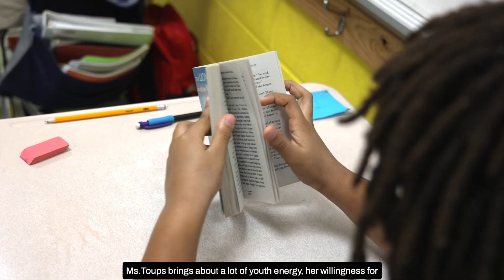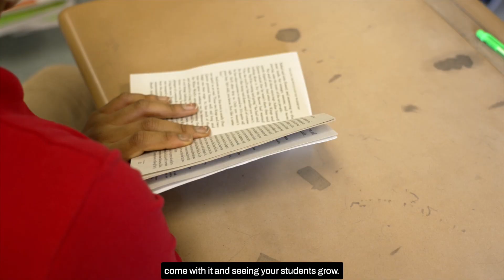Madeline Toups Teacher of the Year 2022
In only the early years of her career, Ms. Madeline Toups is already making great strides in the field of education. Selected as Calcasieu's Elementary Teacher of the Year, Ms. Toups displays an energetic love for teaching and passion to make a difference. Take a listen to hear how Ms. Toups is impacting her students.